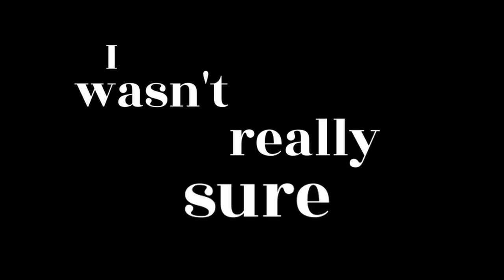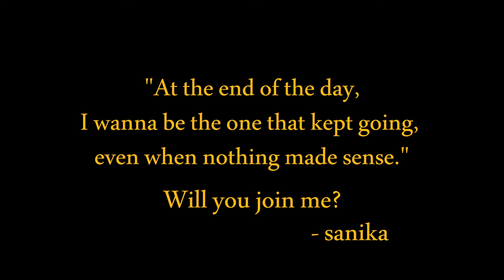Heres how learning to solve the Rubik’s cube changed my life 🎲🎯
📌My camera(Canon M6 Mark II)
📌My camera tripod
📌Ring light
📌Background light(RGB light)
📌Mic(Boya by M1)